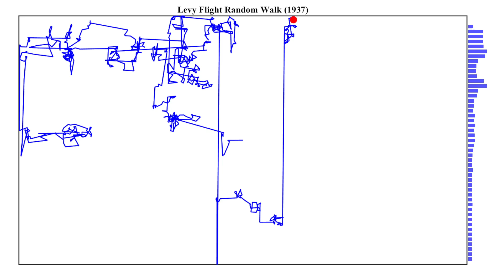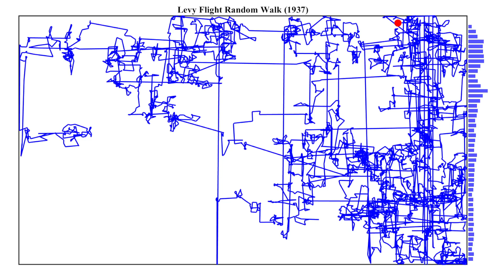Random Walk - Levy Flight (1937)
Levy Flight (Polya 1937)